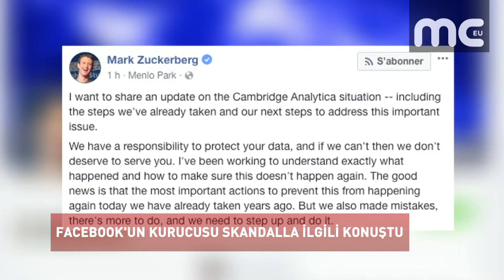FACEBOOK'UN KURUCUSU SKANDALLA İLGİLİ KONUŞTU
Facebook'un kurucusu Mark Zuckerberg bütün dünyada gündem olan skandalla ilgili olarak ilk kez konuştu.
Facebook kullanıcılarının kişisel bilgilerini izinsiz kullandığı öne sürülen İngiltere merkezli Cambridge Analytica'nın CEO'su Alexander Nix'in görevinden uzaklaştırılmasının ardından Facebook'un kurucusu Mark Zuckerberg skandalla ilgili olarak ilk kez konuştu.

Zuckerberg, Cambridge Analytica olayında Facebook'un hatalı olduğunu kabul etti.

Zuckerberg, skandalla ilgili şirket içi araştırmanın sürdüğünü ve bilgileri izinsiz kullananların kurum tarafından engelleneceğini vurguladı.